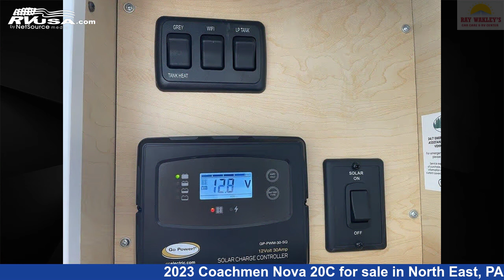Beautiful 2023 Coachmen Nova 20C Class B RV For Sale in North East, PA | RVUSA.com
This 2023 Coachmen Nova 20C is a Class B RV. It is located in North East, PA 16428 and is offered for sale by Ray Wakley's RV Center. This New Coachmen Is 20' 11" in length and features sleeps 2. This 2023 Coachmen Nova 20C is built on a ProMaster 3500 chassis.

Ray Wakley's RV Center is a dealer for brands like: Coachmen, Forest River, Winnebago and offers the following rv services: Parts/Accessories, Rental, Service. They stock rv types such as: Class A, Class B, Class C, Fifth Wheel, Toy Hauler, Travel Trailer. For more information and pricing on this unit, To see all units available for sale by Ray Wakley's RV Center,